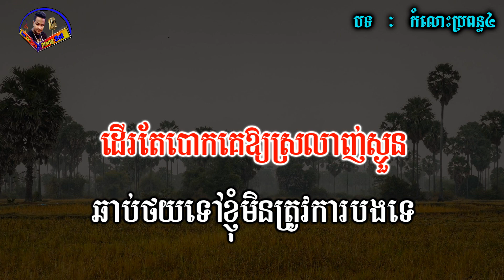កំលោះប្រពន្ធ 4 ភ្លេងសុទ្ធ អកកាដង់ , komlors bropun 4 karaoke chords lyrics sing karaoke easy singing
អ្នកលេងតន្ត្រី : វ៉ាន់ដន
ឧបករណ៍ : Yamaha PSR s770 Khmer New Sampler
មានក្រុមតន្ត្រីសម្រាប់ជួលលេងដោយខ្ញុំបាទផ្ទាល់តម្លៃសមរម្យ
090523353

                          ទំនាក់ទំនងខ្ញុំបាទតាមរយៈ
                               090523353